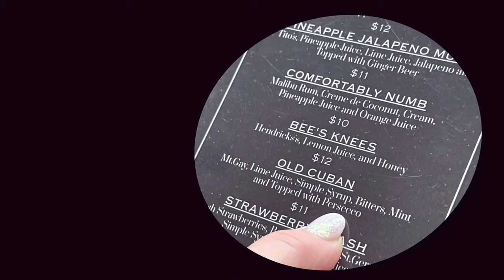Where Thu Next | Opus Bistro & Steakhouse | South Shore Harbour Resort & Conference Center